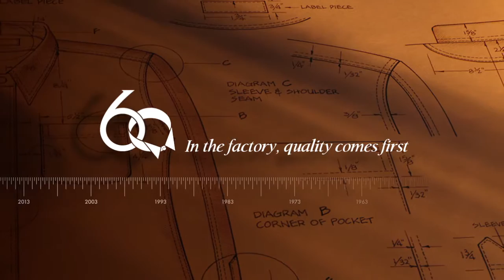Ascot Chang Brand Video